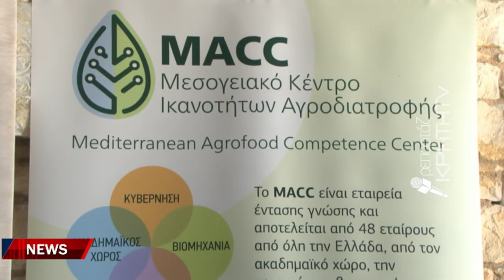Οι εξαιρετικές πρώτες ύλες στα Κρητικά προϊόντα τα καθιστούν περιζήτητα